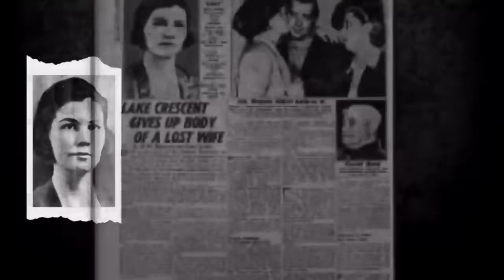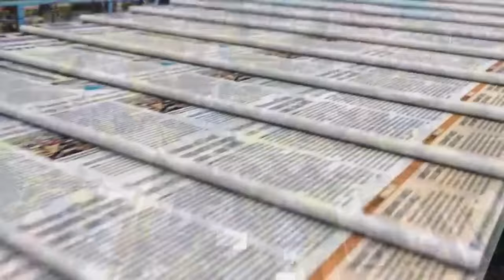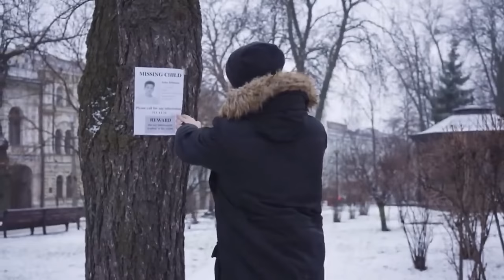Something STRANGE is going on in Olympic National Park!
► Join Steve Stockton as he discusses Something STRANGE is going on in Olympic National Park!